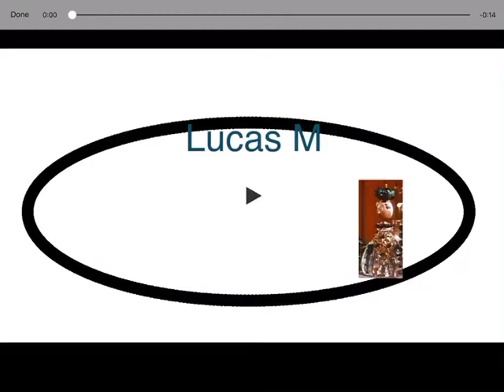Lucas M All Stars Classics Logo